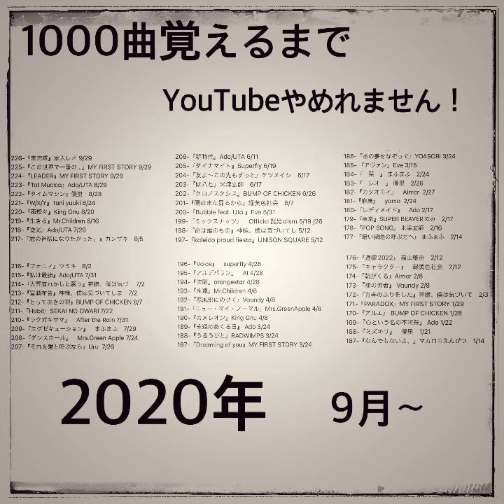『kaleido proud fiesta』UNISON SQUARE GARDEN (オケキー +7〜+4 ［-5〜-8？］) 1000曲覚えるまでYouTubeやめれません！〜歌下手素人成長記〜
1000曲覚えるまで
YouTubeやめれません！
〜歌下手素人成長記〜

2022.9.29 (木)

練習　再録

『kaleido proud fiesta』

UNISON SQUARE GARDEN

歌ってみた

さらに、
最初、パソコンも持って無い
MIX素人が

なので！

1つの物語として楽しみください。

第二章『試行錯誤 期』No.201〜400

未投稿の記載のある曲は練習中です。
後日動画アップしますので、

226-『未完成』家入レオ 9/29
225-『この世界で一番の…』MY FIRST STORY 9/29
224-『LEADER』MY FIRST STORY 9/29
223-『Tot Mucica』Ado/UTA 8/29
222-『タイムマシン』優里　8/28
221-『W/X/Y』Tani yuuki 8/24
220-『雨燦々』King Gnu 8/20
219-『生きろ』Mr.Children 8/16
218-『逆光』Ado/UTA 7/20
217-『君の神様になりたかった。』カンザキ　8/5
216-『フォニィ』ツミキ　8/2
215-『私は最強』Ado/UTA 7/31
214-『天罰有れかしと願う』神様、僕は気づ　 7/2
213-『宣戦布告』神様、僕は気づいてしま　7/2
212-『とっておきの唄』BUMP OF CHICKEN 8/7
211-『Habit』SEKAI NO OWARI 7/22
210-『ラクガキサマ』　After the Rain 7/31
209-『エグゼキューション』　まふまふ　7/29
208-『ダンスホール』　Mrs.Green Apple 7/24
207-『それを愛と呼ぶなら』Uru  7/26
206-『新時代』Ado/UTA 6/11
205-『ダイナマイト』Superfly 6/19
204-『友よ〜この先もずっと』ケツメイシ　6/17
203-『M八七』米津玄師　6/17
202-『クロノスタシス』BUMP OF CHICKEN 6/26
201-『陽はまた昇るから』緑黄色社会　6/7
200-『Bubble feat. Uta 』Eve 5/31
199-『ミックスナッツ』　Official髭男dism 5/19 /26
198-『命は誰のもの』神様、僕は気づいてし 5/12
197-『kaleido proud fiesta』UNISON SQUARE 5/12
196-『Voice』　superfly 4/28
195-『アルデバラン』　AI 4/28
194-『快晴』orangestar 4/28
193-『永遠』Mr.Children 4/8
192-『恋風邪にのせて』Vaundy 4/8
191-『ニュー・マイ・ノーマル』Mrs.GreenApple 4/8
190-『カメレオン』King Gnu 4/8
189-『永遠のあくる日』 Ado 3/24
188-『うるうびと』RADWIMPS 3/24
187-『Dreaming of you』MY FIRST STORY 3/24
186-『あの夢をなぞって』YOASOBI 3/24
185- 『アヴァン』Eve 3/15
184-『　栞　』 まふまふ　2/24
183-『　レオ　』 優里　2/26
182-『カタオモイ』　Aimer  2/27
181-『麻痺』　yama  2/24
180-『レディメイド』　Ado 2/17
179-『東京』SUPER BEAVERのみ　2/17
178-『POP SONG』 米津玄師　2/16
177-『暗い微睡の呼ぶ方へ』 まふまふ　2/14
176-『道標2022』 福山雅治　2/12
175-『キャラクター』　緑黄色社会　2/12
174-『朝がくる』Aimer 2/8
173-『裸の勇者』 Vaundy 2/8
172-『青春のふりをした』神様、僕は気づいて　2/3
171-『PARADOX』MY FIRST STORY 1/29
170-『アルエ』 BUMP OF CHICKEN 1/28
169-『心という名の不可解』 Ado 1/22
168-『ミズキリ』　優里　1/21
167-『なんでもないよ、』マカロニえんぴつ　1/14
166-『Landscape』緑黄色社会　1/14
165-『一途』　King Gnu 1/14
164-『逆夢』　King Gnu 1/14
163-『千本桜』Ado 黒うさP 1/14
162-『ONE AND LAST』 Aimer 1/14
161-『夜撫でるメノウ』Ayase 1/14
160-『ベルセルク』After the Rain 1/14
159-『名前を呼ぶよ』super beaver 1/14
158-『東京 - From THE FIRST TAKE』super 1/11
157-『HIBANA』感覚ピエロ　12/18
156-『残響散歌』 Aimer 12/18
155-『神様の遺伝子』 まふまふ 12/18
154-『ブレス』まふまふ 12/18
153-『藍才』　Eve 12/18
152-『遊生夢死』 Eve 12/18
151-『群青讃歌』Eve 12/18
150-『白銀』Lisa 12/18
149-『seeker』　Novelbright 12/18
148-『ラストシーン』菅田将暉　12/18
147-『アポトーシス』Official髭男dism  12/18
146-『大正浪漫』　YOASOBI 12/18
145-『夏音』　優里　11/26
144-『水平線』　back number 11/26
143-『ベテルギウス』　優里　11/13
142-『明け星』　Lisa  11/13
141-『Curtain Call feat.Taka』 清水翔太 11/2
140-『阿修羅ちゃん』Ado 11/2
139-『ultra soul』 B'z 10/31 (リクエスト)
138-『青と春』Mrs.Green Apple 10/28 (リクエスト)
137-『French』大森元貴 10/28
136-『   告白　』MY FIRST STORY 10/28
135-『   きらり　』藤井 風 10/25
134-『CITRUS』Da-iCE 10/25
133-『 螺旋 feat.Ado』 jon-YAKITORI  10/25
132-『エイミー』THE ORAL CIGARETTES 10/23
131-『Walking with you』Novelbright 10/23
130-『LITMUS』緑黄色社会 10/22
129-『sabotage』緑黄色社会　10/22
128-『ツキミソウ』Novelbright 10/22
127-『 三原色 』YOASOBI 10/22
126-『ランニングアウト』yama 10/21
125- 『swim』04 Limited Sazabys 10/21
124- 『会いたくて』　Ado 2021/10/21
123-『Pale blue』　　米津玄師
122-『ドラえもん』　星野源
121-『  怪盗  』　back number
120-『squall』   福山雅治
119-『TRUE LOVE』藤井フミヤ
118-『愛を知るまでは』　あいみょん
117-『vivi』　　米津玄師
116-『夜のピエロ』　Ado
115-『ハルジオン』　YOASOBI
114-『なないろ』　BUMP OF CHICKEN
113-『Cry baby』Official髭男dism
112-『Renegades』ONE OK ROCK
111-『夜は仄か』　　Eve
110-『　踊　』 ado
109-『　奏　』　スキマスイッチ
108-『  無告　』MY FIRST STORY
おまけ　『川の流れのように』美空ひばり
107-『アスノヨゾラ哨戒班』Orangester
106-『私の命を抉ってみせて』神様、僕は気
105-『CQCQ』 神様、僕は気づいてしまった
104-『僕にできること』 Nissy
103-『115万キロのフィルム』Official髭男dism
102-『ルビーの指輪』寺尾聰
101-『　心音　』 福山雅治
100-『　桜坂　』 福山雅治
99-『HANABI』Mr.Children
98-『アンチクロックワイズ』After the Rain
97-『R.I.P』BUMP OF CHICKEN
96-『Eternal』　　赤西仁
95-『MAD HEAD LOVE』米津玄師
94-『TEENNAGE RIOT』米津玄師
93-『じぶんROCK』ONE OK ROCK
92-『赤い糸』　コブクロ
91-『unraver/THE FIRST TAKE TK from 凛と
90-『 ともに 』 WANIMA
89-『愛にできることはまだあるかい』RADW
88-『I LOVE…』Official髭男dism
87-『丸の内サディスティック』椎名林檎
86-『　宿命　』Official髭男dism
85-『そっけない』RADWIMPS
84-『クリスマスソング』back number
83-『また逢う日まで』平井大
82-『LOOSER』米津玄師
81-『ピースサイン』米津玄師
80-『Lemon』米津玄師
79-『灰色と青』菅田将暉×米津玄師
78-『僕のこと』Mrs.Green Apple
77-『Fight for your heart 』三浦春馬
76-『　楓　』 スピッツ
75-『世界が終わるまでは』WANDS
74-『レイメイ』酸欠少女さユり×MY FIRST S
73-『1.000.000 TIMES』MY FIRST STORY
72-『失踪FLAME』MY FIRST STORY
71-『虚言ノイローゼ』MY FIRST STORY
70-『不可逆リプレイス』MY FIRST STORY
69-『The Beginning』ONE OK ROCK